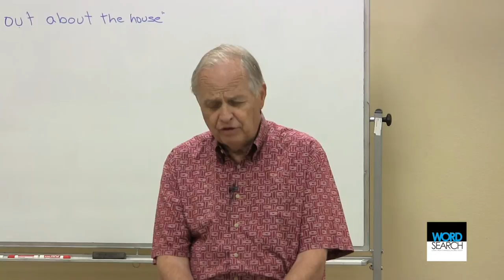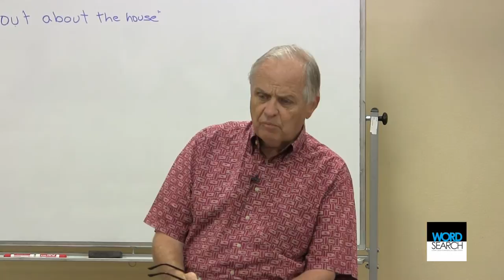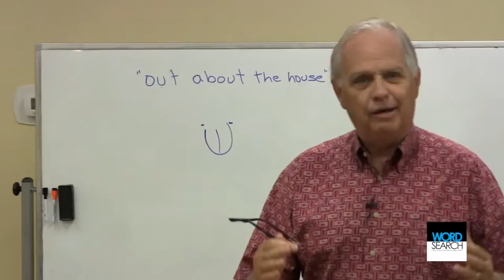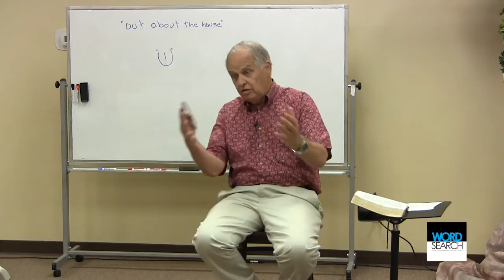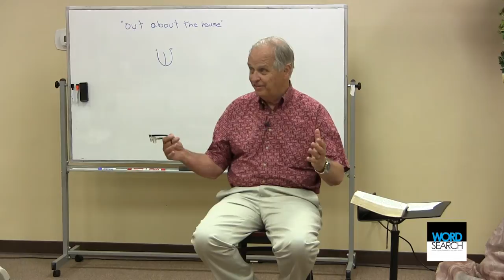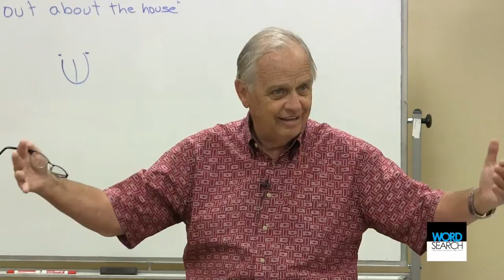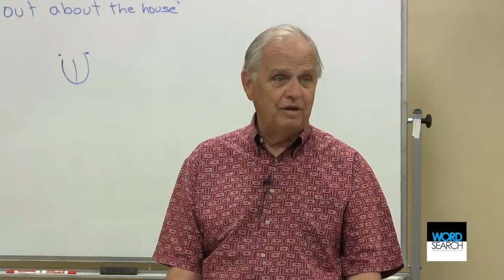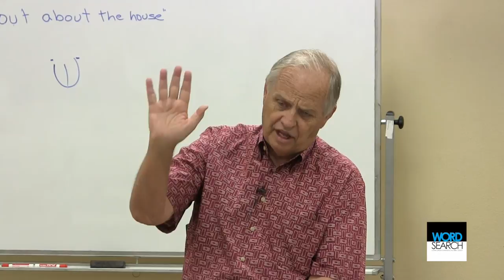Judges #15: "A Deadly Game of Password" by Gary Inrig, Loma Linda Word Search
Loma Linda Word Search is an evangelical inductive Bible study that started in Loma Linda, California, on September 12, 2013. The study is for everyone.

Loma Linda Word Search is led by Dr. Gary Inrig. Dr. Inrig is a pastor, author, and conference speaker. He has been in pastoral ministry for more than forty years. Until 2013, he served as senior pastor of Trinity Evangelical Free Church in Redlands, California, for 21 years, and previously at Bethany Chapel in Calgary, Alberta, and at Reinhardt Bible Church in Dallas, Texas. He is the author of eleven books and has served as faculty or adjunct faculty at several seminaries and Bible colleges in North America.

Gary's wife, Dr. Elizabeth Inrig, is a Bible teacher and ministry consultant and presently teaches at Talbot Seminary. She served alongside her husband at Trinity Church as director of Women's Ministries and for a number of years was National Director of Women's Ministries for the Evangelical Free Church of America. More information about their ministry is found at Inrigministries.com.

Meeting locations and times are found at LomaLIndaWordSearch.com.